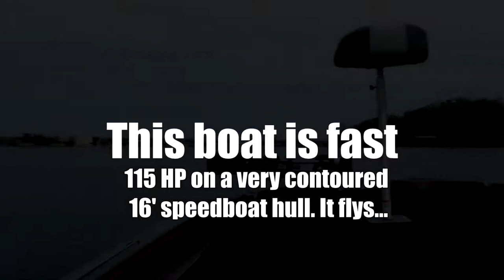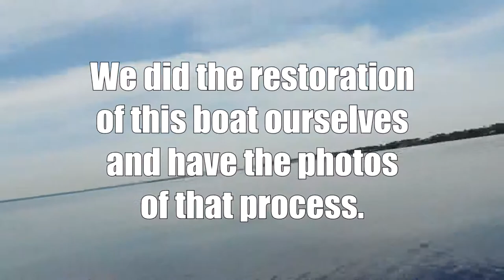1985 Bonito Competition Bass Boat (restored)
We are ready to sell our restored classic bass boat. Not using it enough. It is a 1985 Bonito 16' Competition Bass Boat with a 115 HP engine. Very fast boat in very nice condition. Completely reupholstered and new top. It comes with dual group 27 batteries, a marine battery switch. a 12V trolling motor, a brand new Garmin fish finder/GPS combo, a second 12V/24V trolling motor with petal, transom saver, Live well, bait cooler, galvanized trailer and all required safety equipment (life vests etc). All gauges work except MPH and you don't need that with GPS. Bilge pump and live well pumps have been replaced. Basically, it is ready to go fishing.